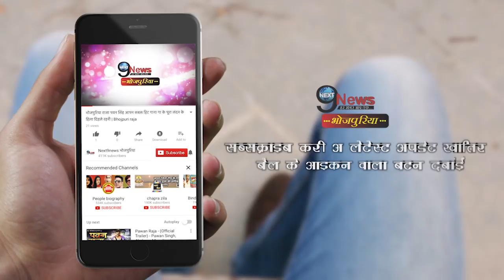21 तारीख को होंगे काजल-पवन एक स्टेज पर, खेसारी को नहीं बुलाया गया… || Kajal-Pawan Stage Show